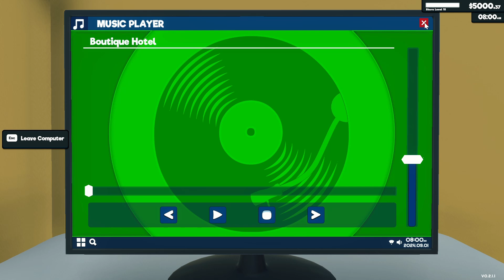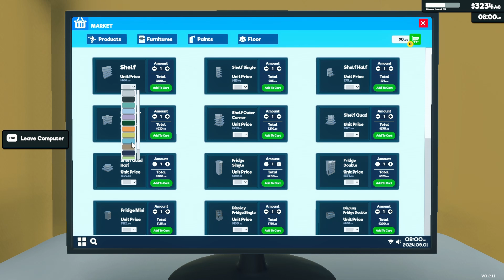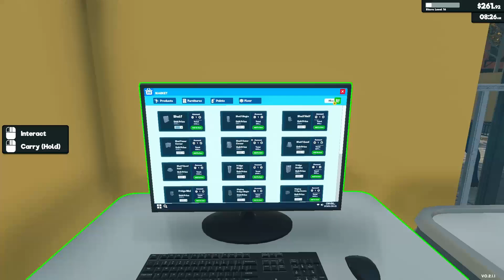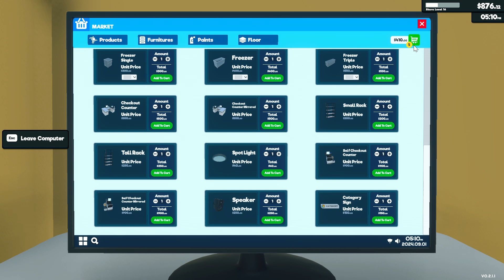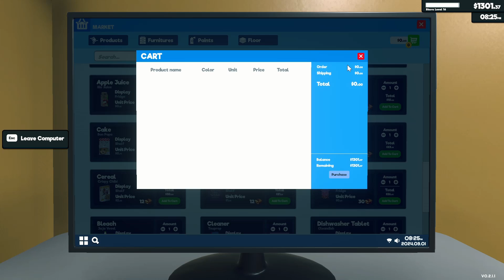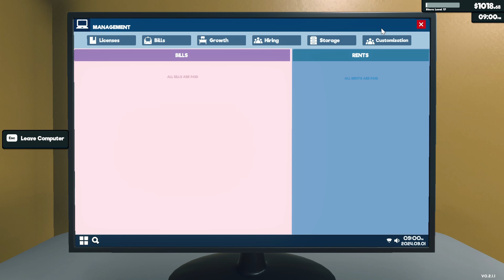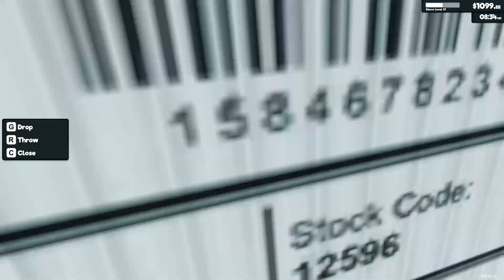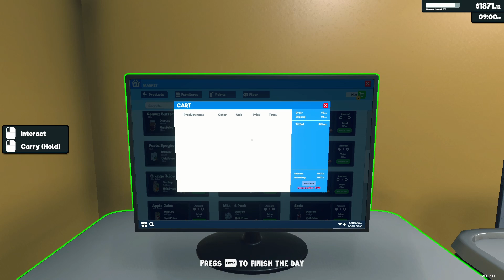FINALLY CHANGED MY MARKET NAME || Supermarket Simulator PART #3 - SELF CHECKOUT COUNTER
"Supermarket Simulator" is a chill first-person simulation where every detail of running a supermarket comes alive.

Here we can design your store, optimizing for efficiency and aesthetics. Determine where products are displayed, manage your aisles, and ensure a smooth shopping experience for your customers.

We can order stock using an in-game computer. Unpack goods, organize them in your storage room and place them on shelves, fridges, and freezers.

Scan items, take cash and credit card payments, and ensure customers leave satisfied with their shopping and checkout experience.

Navigate the complexities of a real-time market. Buy products when prices dip and determine the best-selling prices to balance customer satisfaction with profit margins.